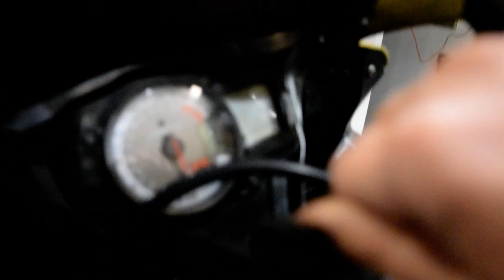2009 Suzuki GSX-R 600 | Used motorcycle for sale at Monster Powersports, Wauconda, IL